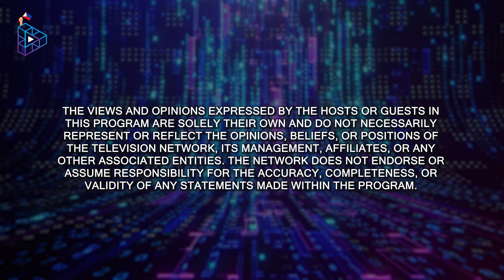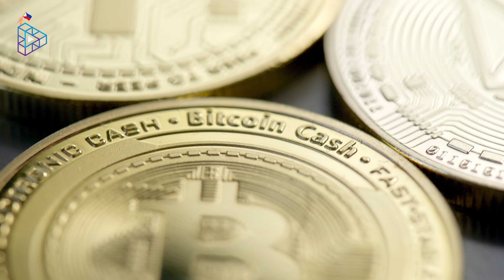Web3 Chronicles | 12 May 2023 | Pepe coin soars to $500M market cap, weekly recap, and predictions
Top stories for Web3 Chronicles this week –

- PEPE Coin reaches $500 million market cap.
- British newspaper offers free King Charles III coronation NFTs.
- Coinbase launches International Exchange with Bitcoin and Ethereum.

Weekly highlights include:
- Revolut Digital Bank offers crypto investments in Brazil.
- Middle East countries want to enter BRICS fold.
- Sotheby’s launches Blockchain-based NFT Marketplace.
- White House meets with AI leaders for ethical development.

The latest groundbreaking news and predictions in the world of cryptocurrency and blockchain technology! Don't miss this one-stop destination for all your Web3 needs! 🔔